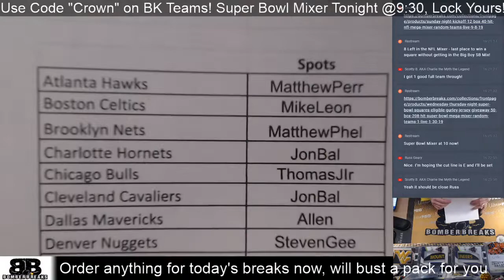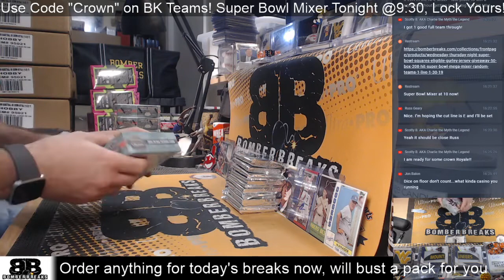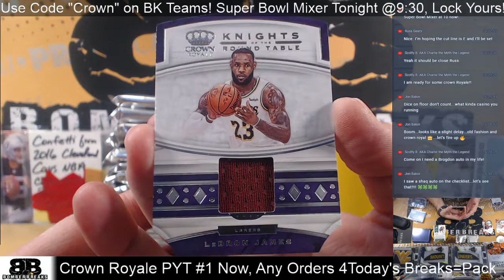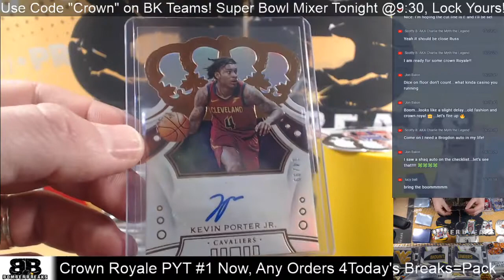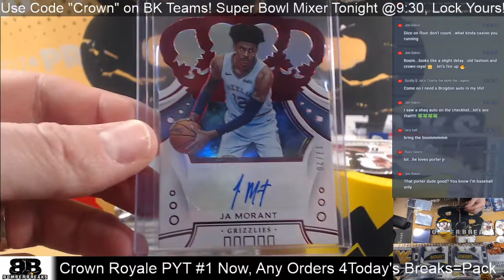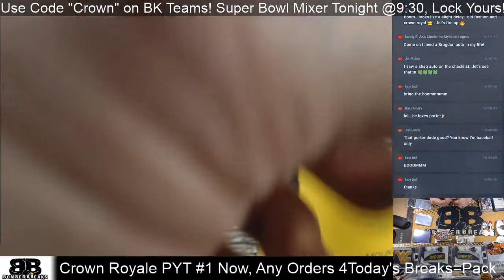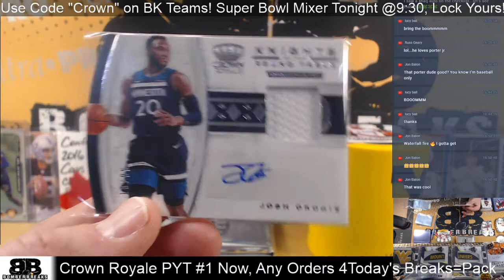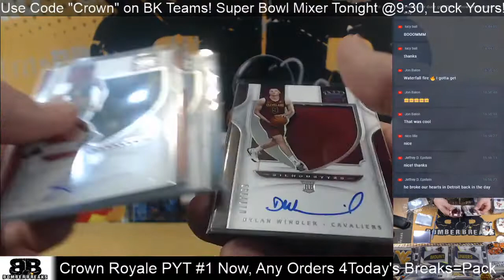2019 20 Crown Royale Basketball Pick Your Team #1 Case Break 1 31 20